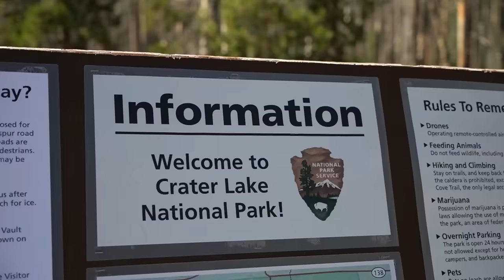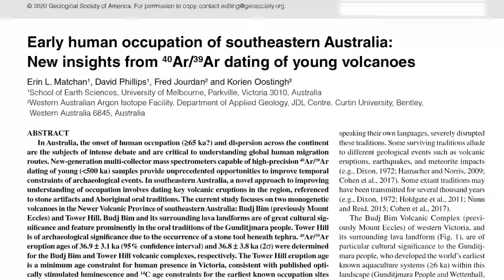maaaaybe the oldest stories in the world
What are the oldest stories in the world? I'd like to suggest 2 contenders.

Deur, Douglas. “A Most Sacred Place: The Significance of Crater Lake among the Indians of Southern Oregon.” Oregon Historical Quarterly, vol. 103, no. 1, 2002, pp. 18–49. JSTOR, Accessed 17 Oct. 2023.

Gunditjmara Sources:
Early human occupation of southeastern Australia: New insights from 40Ar/39Ar dating of young volcanoes. Matchan et al. 2019.